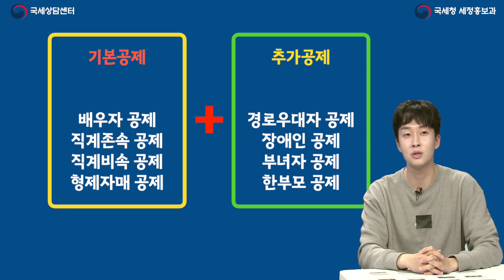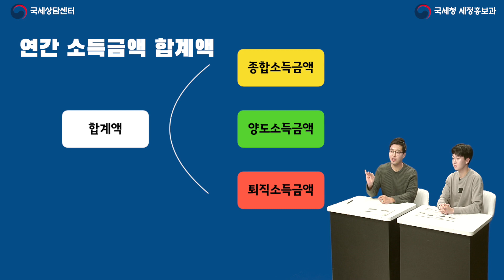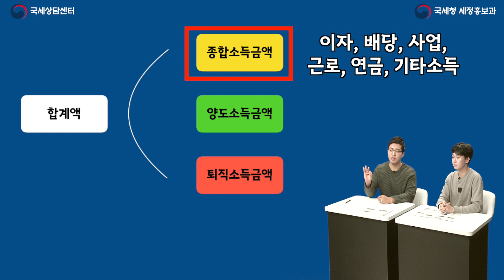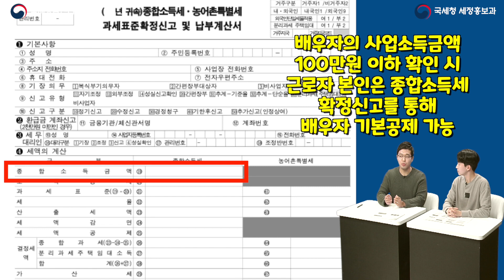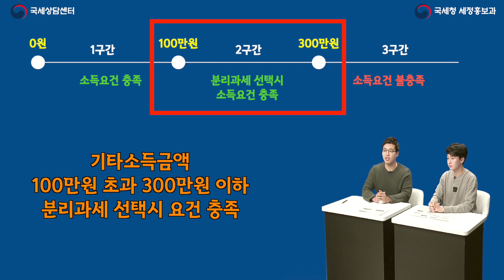2020 차트를 달리는 연말정산 ② | 인적공제 배우자기본공제 Q&A ❗ 무엇이든 물어보세요~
할~때 마다 아리송하다!
할~때 마다 모르겠다!
연말정산 몰라요... 하시는 분들.

국세청 조사관과 함께
연말정산(山)을 정복해 보시죠

[2020 차트를 달리는 연말정산] 2편은
인적공제 중에서도 '배우자 공제'에 대한 질문들을 모아!
보다 자세히 설명해 드리는 시간입니다!

다른 채널, 다른 누군가가 설명해주는 그런 수박 겉핥기식 말고~
국세청 직원이 직접 설명해 주는 찐! 연말정산!

어렵고 힘든 연말정산
국세청 유튜브와 함께~!

*영상출처: 국세청 유튜브